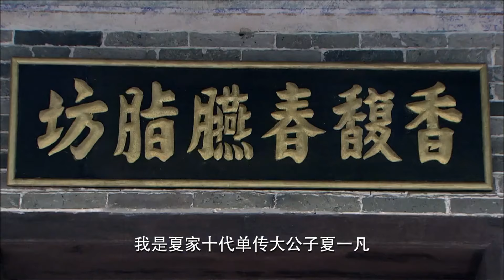好看的民国剧【孽妇桃花劫】11丨富少爷王凯身有隐疾，如花娇妻刚新婚就守活寡，为保贞洁被迫关入清洁堂，然幽深冷院困不住春心，道德与欲望，清规与浓情，相爱之人最终能否相拥？（王凯、许还幻）